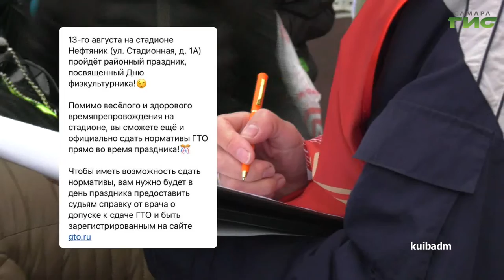О чем пишут в самарских Telegram-каналах